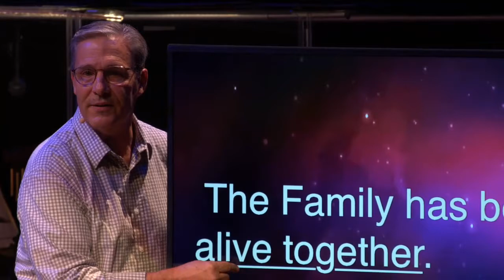The Spirit-Filled Family Part 2